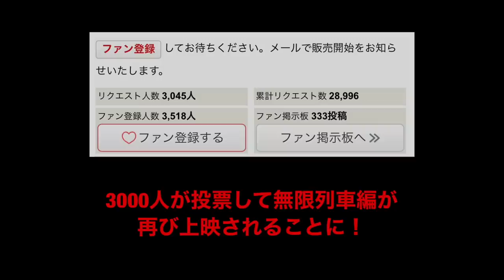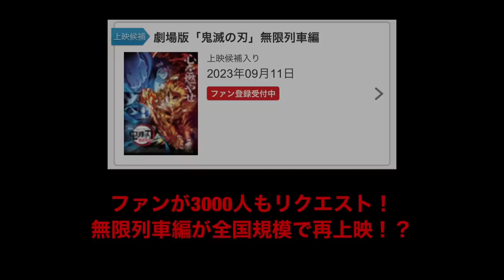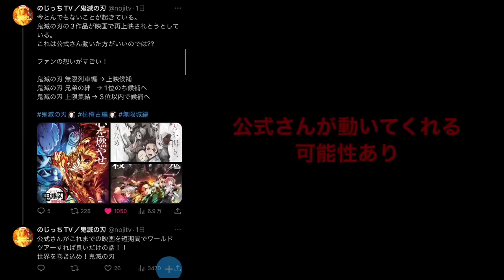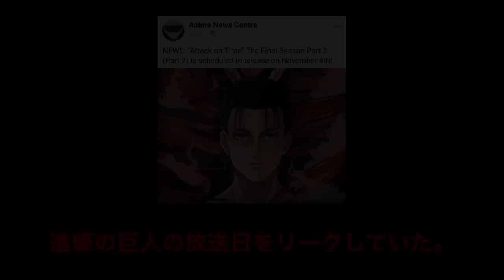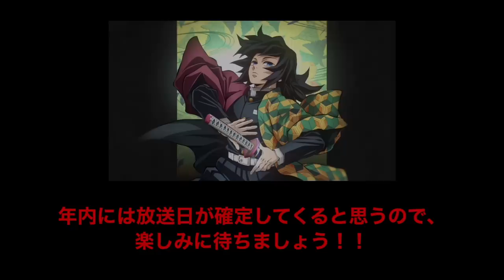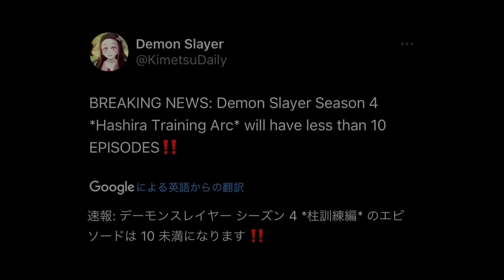【鬼滅の刃】柱稽古編・無限城編1話。2024年4月から放送開始。映画情報も。鬼滅まとめ【きめつのやいば】（鬼滅の刃 柱稽古編 無限城編 刀鍛冶の里編 きめつのやいば 1話フル、シックハック、ふるおる）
渋谷事変

呪術廻戦
無職転生
このすば
ウマ娘
マッシュル

【引用】
映画リクエストドリパス

今週あった最新情報まとめ

【無限城編】

まずは無限城編が映画化！？
これ本当に映画っぽいね！！
公式さんからのデマ情報ですという声明はなし。やはり本当なのか！？

そして第1弾は猗窩座vs炭治郎・冨岡義勇がメインの映画となりそう！！

【柱稽古編】

→アニプレックスオンラインフェス2023
詳細を話す。

【bgm】

【編集】

【おすすめ曲】

『ゆるキャン△』

【作品】